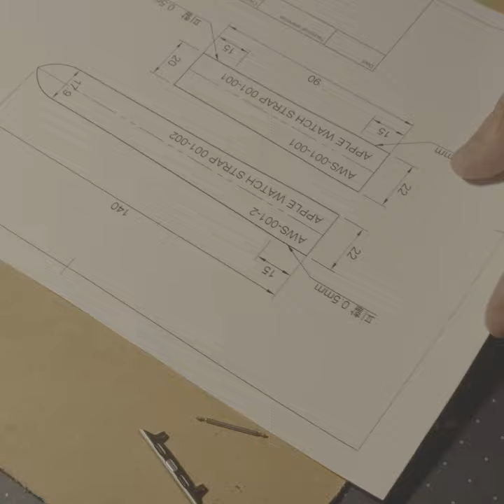[The Leather] 애플워치 스트랩 디자인하기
시작한지 얼마 안된 초보자 입니다. 가죽공예 독학으로 배우면서 과정을 남겨놓기 위해 유튜브 시작했습니다.
소통 환영합니다~

이번 영상은 애플워치 스트랩 디자인하는 내용입니다.

음악 : Untitle light loop, Mixed by Hobby ino.